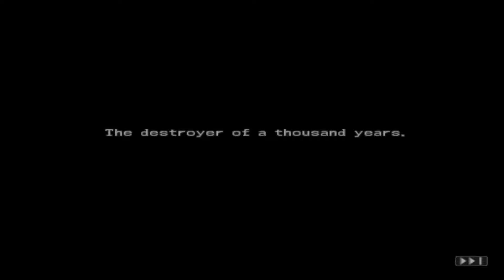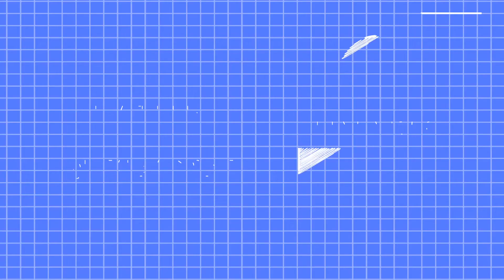Breath of Fire: Dragon Quarter | Ep 23 | Boss Lady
She definitely lays down the law